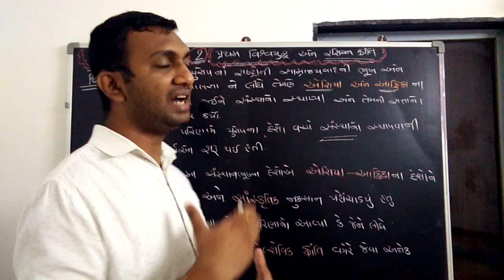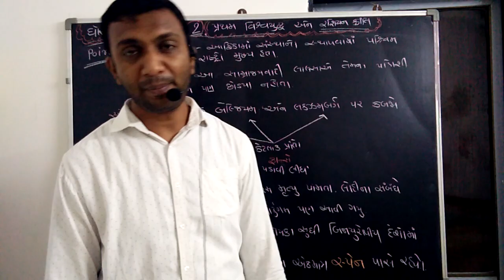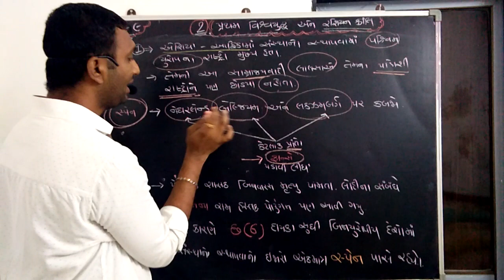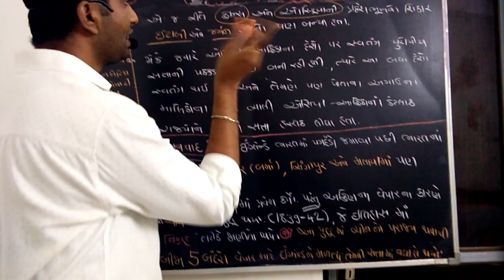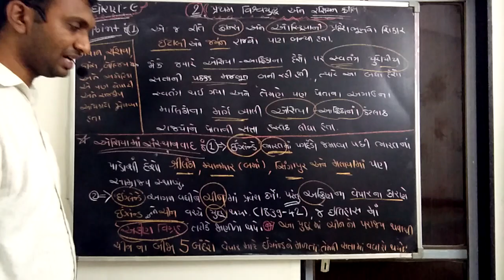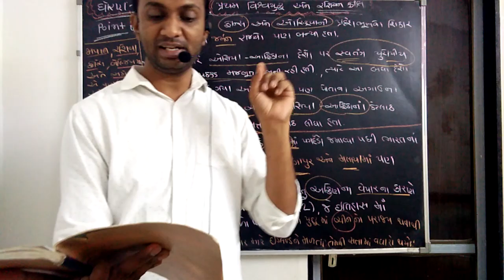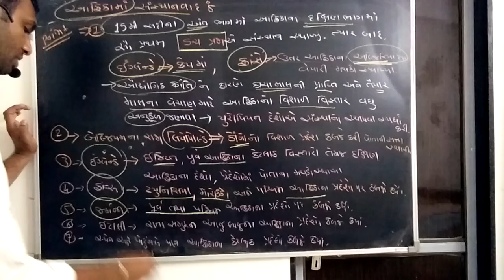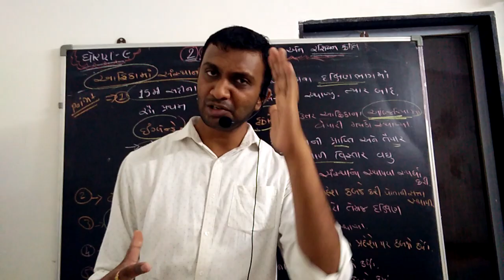ધોરણ :૯ પાથ : ૨ પ્રથમ વિશ્વયુદ્ધ અને રશિયન ક્રાંતિ ( ભાગ -૧ )